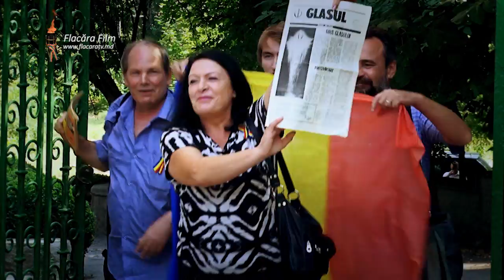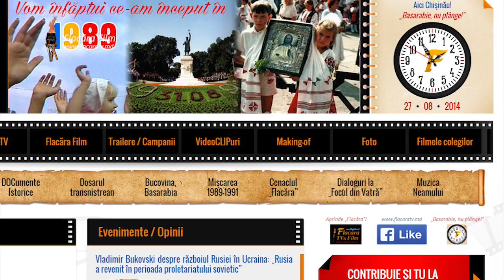Basarabeanca - „Basarabie, nu plânge!”. Omagiu la 25 ani de la oficializarea Limbii Române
preluare de pe Canalul Studioului Flacara Film Chisinau
VideoCLIPul documentar „Basarabie, nu plânge!” este un omagiu al Studiourilor de creație Flacăra Film și CIOfilm din Chișinău adus Mișcării de Eliberare Națională din Basarabia postbelică și personalităților Neamului, care, prin vrednicia și curajul lor, au aprins - în 1988-89 - FLACĂRA Deșteptării, Libertății și Independenței, făcând posibilă Renașterea-minune din Moldova de Est, aflată sub ocupație ruso-sovietică aproape 200 ani.

Lucrarea - prin care dorim să evidențiem în mod deosebit ce rol covârșitor are UNITATEA unui Neam vrednic în înfăptuirea idealurilor și intereselor Naționale - a fost realizată cu gândul la înaintașii Neamului românesc și la cele trei mari aniversări, pe care le marcăm în anul 2014:

- 25 ani de la apariția clandestină a revistei GLASUL, prima publicație de limba română cu alfabet latin din Basarabia postbelică - februarie 1989, Riga;
- 25 ani de la PRIMA Mare Adunare Națională din Basarabia - 27 august 1989;
- 25 ani de la OFICIALIZAREA LIMBII ROMÂNE ȘI REVENIREA LA ALFABETUL LATIN interzis de Stalin (adoptarea legislației lingvistice din Moldova sovietizată).

Cinste și adâncă recunoștință personalităților în viață și celor plecate la Hristos prezente în imaginile istorice din videoCLIP, care ne-au însuflețit, mobilizat și condus, prin lumina minții lor, spre aceste VICTORII ISTORICE din 1989, cu adevărat epocale și salvatoare pentru noi ca Neam supus metodic represaliilor comuniste, deportărilor, foametei organizate, deznaționalizării, rusificării și ateismului sălbatic.

Mulțumim cantautoarei Aurica Dicusară Basarabeanca pentru emoționantul ei cântec „Basarabie, nu plânge!” și pentru permisiunea de a realiza acest videoCLIP patriotic.

MULȚUMIRI SPECIALE personalităților prezente în platou, care au răspuns cu drag și entuziasm invitației noastre și au rezistat caniculei de aproape 40 grade C:

Elena VATAMANU, soția regretatului poet Ion Vatamanu, unul din fondatorii revistei GLASUL,
Eugenia DUCA, femeie de afaceri, unul dintre fondatorii revistei GLASUL,
Vlad POHILĂ, publicist, lingvist, scriitor, unul dintre fondatorii revistei GLASUL,
Virgiliu ZAGAEVSCHI, publicist, unul dintre fondatorii revistei GLASUL
Părintele Petru BUBURUZ, deputat al Poporului în Parlamentul URSS din 1989,
Eugen DOGA, compozitor, deputat al Poporului în Parlamentul URSS din 1989,
Anatol CHIRIAC, compozitor, deputat în Primul Parlament democratic al RM ales în 1990,
Andrei ŢURCANU, scriitor, deputat în Primul Parlament democratic al RM ales în 1990,
Nadejda BRÂNZAN, medic, deputat în Primul Parlament democratic al RM ales în 1990,
Silvia CHIRIAC, interpretă de muzică ușoară și patriotică
Vasile IOVU, instrumentist, nai,
Ion UNGUREANU, regizor, actor, ex-ministru al Culturii și Cultelor din R. Moldova (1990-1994),
Ion COSTAȘ, ex-ministru Afacerilor Interne (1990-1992) și al Apărării (1992)
Constantin OBOROC, ex-primvice-premier în Guvernele Mircea Druc si Valeriu Muravschi.

Realizatorii videoCLIPului documentar „Basarabie, nu plânge!”:

muzică, text, interpretare - Aurica Dicusară Basarabeanca
concepție, scenariu, producător - Luminița Dumbrăveanu
consultant, regie, montaj - Doru Guţu
director de imagine și regie - Sergiu Ciorescu
asistent operator de imagine - Nikita Birchin
editor de imagine - Stas Ciorescu
consultant și Making-Of – Silvia Cărăuș

în rolul stegarilor, precum era în 1989, s-au produs:
stegar 1 - Leonid Smolnițchi, Tricolorul românesc din 1989
stegar 2 - Stelian Cibotaru-Verdeș, haiducul de 5 anișori, care-l preia
stegar 3 - Denis Dicusară, drapelul Uniunii Europene
stegar 4 - VLADimir Caragia, drapelul Republicii Moldova
stegar 5 - Christian Ioan Duca,                                                                                                                                studentul basarabean venit de la Londra, care preia în final Tricolorul lăsat moștenire de poeta Leonida Lari, nepotul Doamnei Eugenia Duca, prima femeie de afaceri din Basarabia postbelică (1987), cea care a susținut financiar Mișcarea de Renaștere Națională din Basarabia anilor ”90, inclusiv tipărirea clandestină la Riga și Vilnius a primelor două numere ale revistei GLASUL cu alfabet latin (februarie-martie 1989).

MULŢUMIM  MULT pentru sprijin şi colaborare frumoasă:
domnului Mihai Ciobanu, şef al Direcţiei Parcuri de Cultură şi Odihnă a Primăriei mun. Chişinău
domnului Mihai Zaika, administratorul Teatrului de Vară

Au fost utilizate documente video și foto din arhive personale și din Fondurile de Aur ale Radioteleviziunii Naționale din Republica Moldova.

Producător general – Studioul Flacăra Film
Chisinau, 27 august 2014